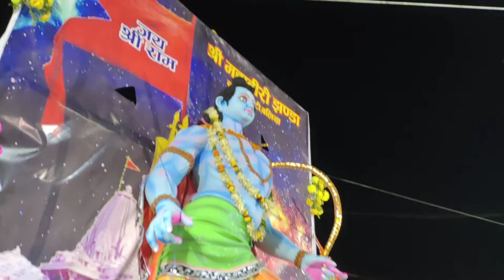जुलूस में भगवान राम भी...